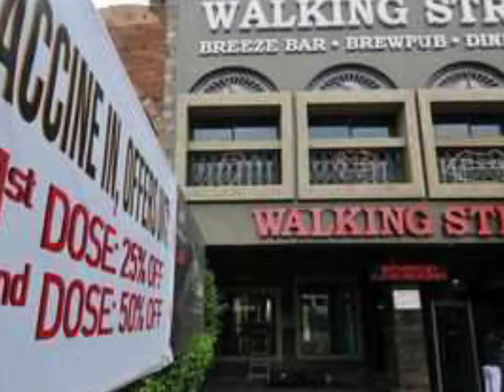Corona की वैक्सीन लगवाओ, बार रेस्टोरेंट में 50 % डिस्काउंट पाओ, जानिए कहाँ मिल रहा है यह आफर